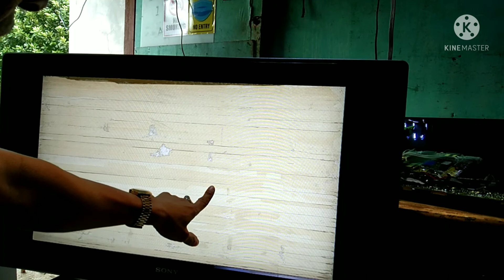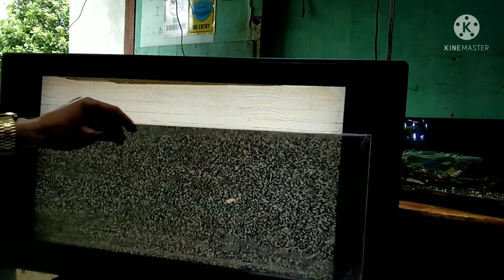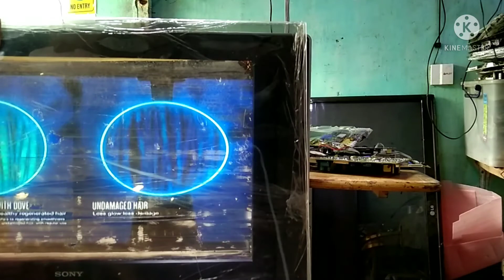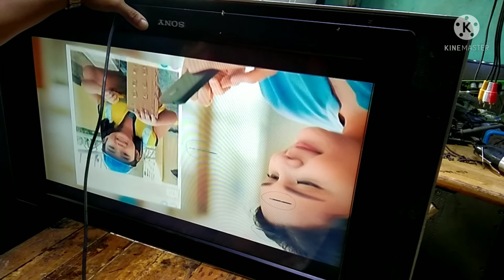pola filmproblem paano gawin